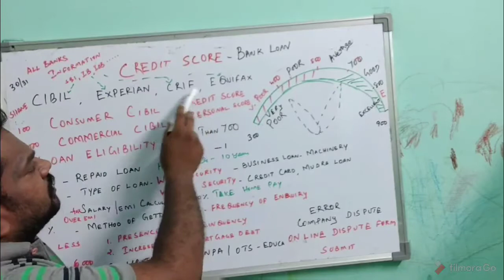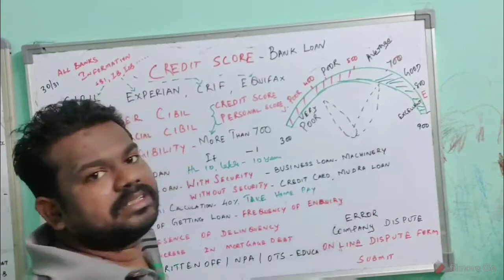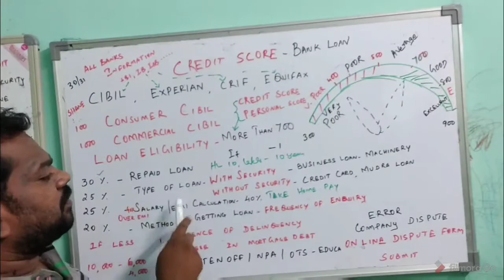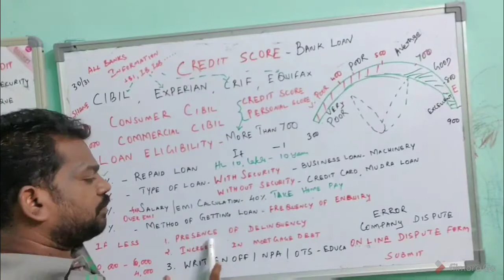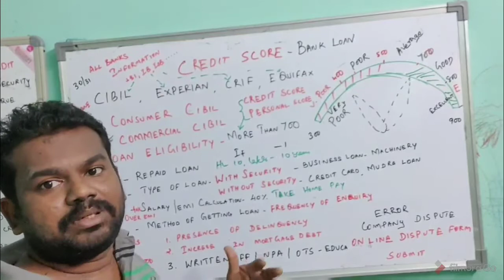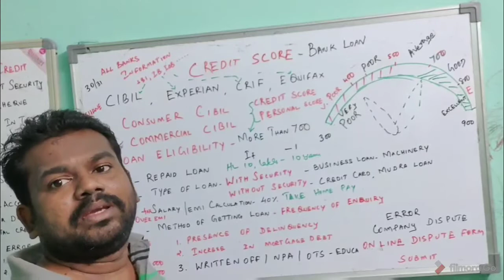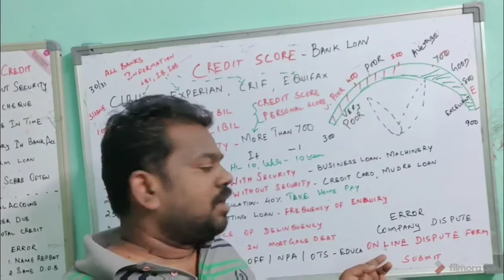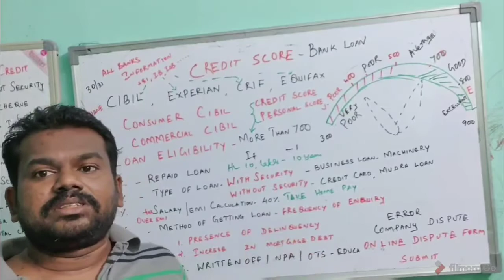CIBIL SCORE HOW TO INCREASE CIBIL SCORE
CIBIL SCORE HOW YO CHECK AND INCREASE CIBIL SCORE